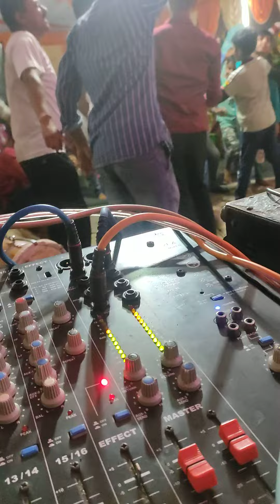Himachal Jagran//Live//Sujanpur Tira//🙏🏻🙏🏻🙏🏻